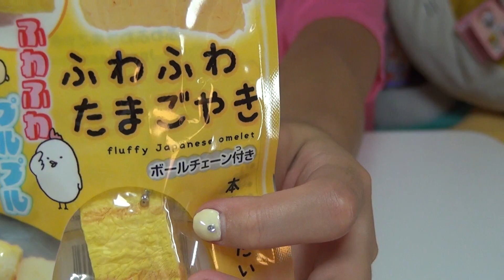【スクイーズ】ふわふわたまごやきとパキっとチョコレートをご紹介❤100円ショップセリアで購入❤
今回は100円ショップセリアで購入した商品をご紹介します❤